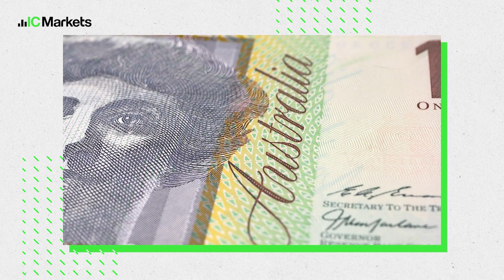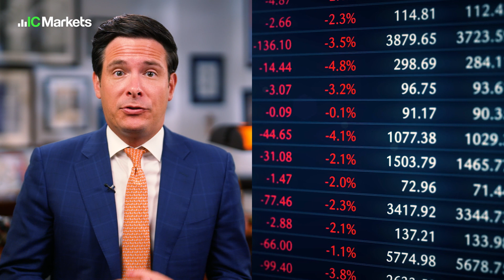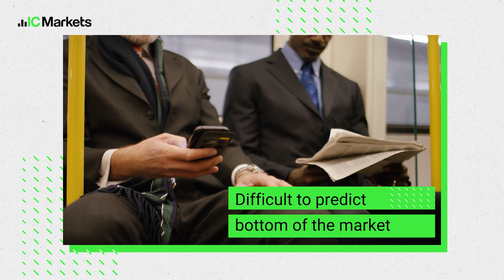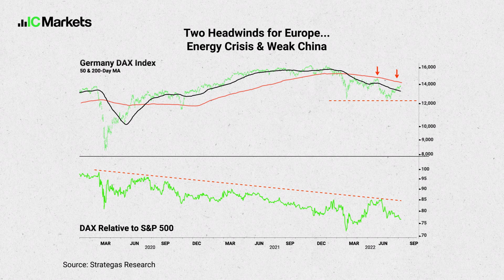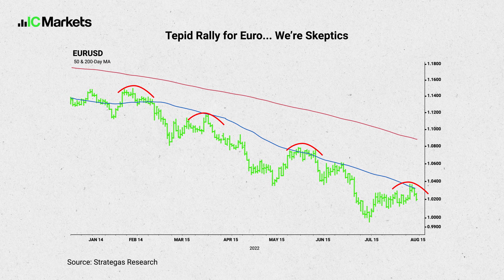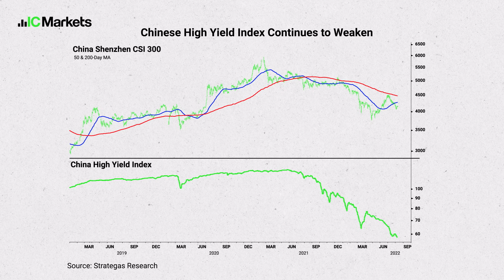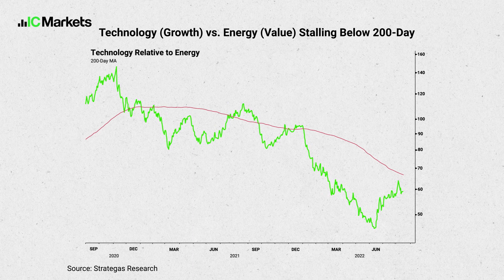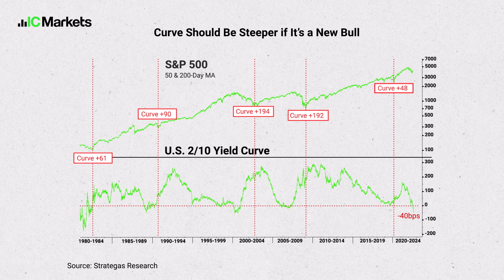How to navigate geopolitical instability?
Bear markets are usually short-lived following a conflict. But with Western influence being diluted, Russia still at war with Ukraine and China-Australia relations strained...which regions and sectors will bounce back quickly from the conflict?

On this episode of IC Your Trade 2 host Pamela Ambler speaks to Chris Verrone, Head of Technical and Macro Research, Strategas Research Partners about how to navigate the geopolitical instability.

This VODCAST was produced in collaboration with Bloomberg Media Studios.